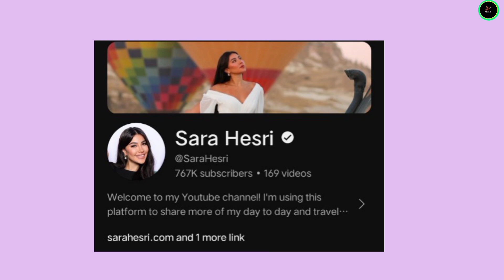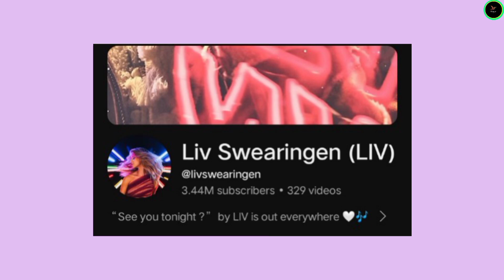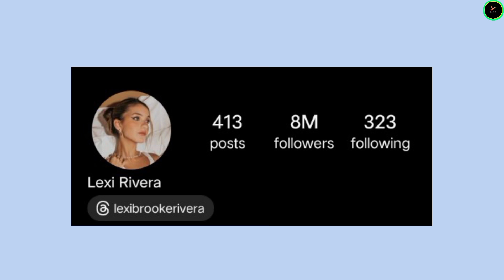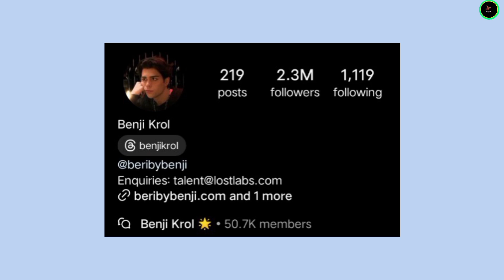Sara Hesri vs Liv Swearingen vs Lexi Rivera vs Benji Krol Lifestyle Comparison 2024